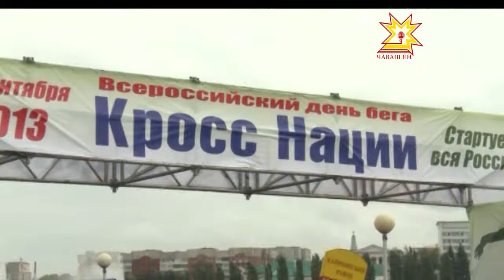Наци кросĕ - 2013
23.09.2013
Кăçал «Наци кросĕ» чупăва ниçта та мар — Шупашкарта старт пачĕç. Вăл  тĕп хуламăрта 10-мĕш хут иртрĕ. Юбилейлă старта халăх чылай пуçтарăнчĕ.